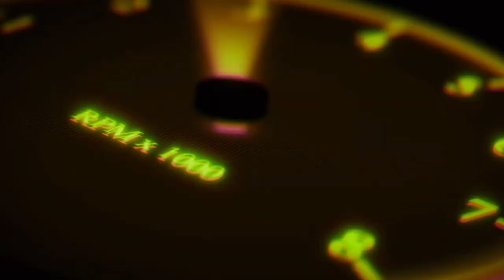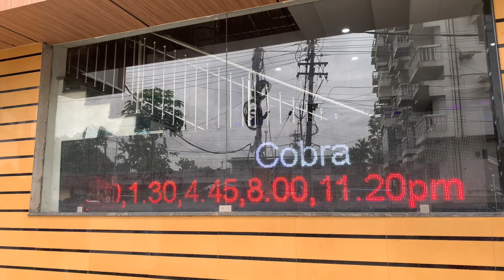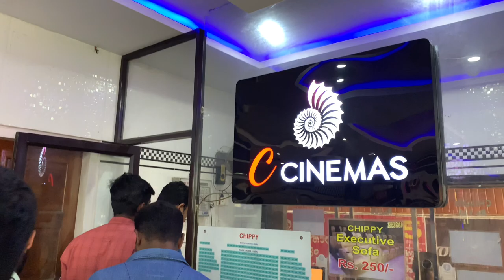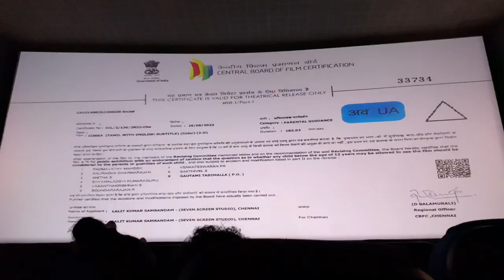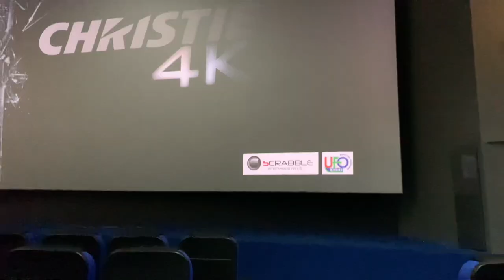C Cinemas Chengannur | Christie 4K Dolby Atmos | Pathanamthitta Theatres | Family on car